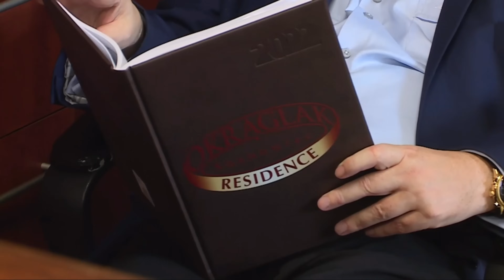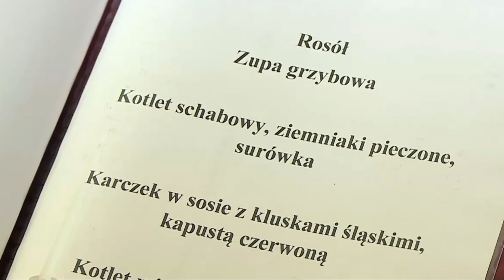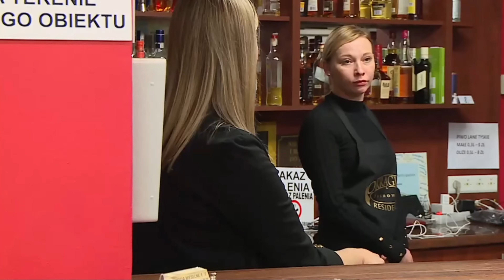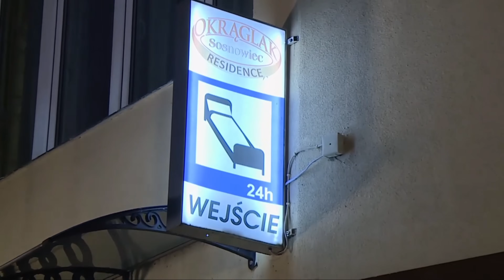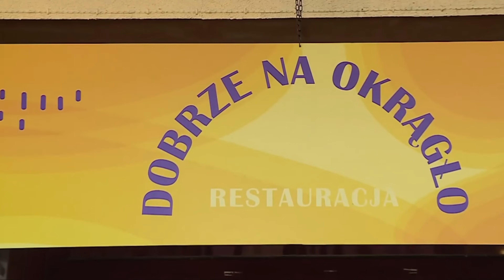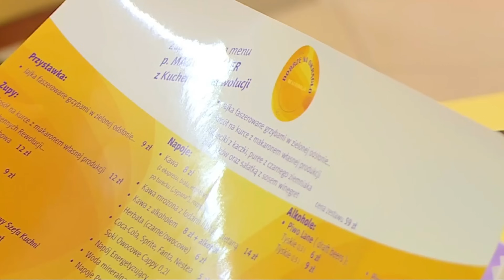MADZIA jest GŁODNA! - Konkursowe Kuchenne Rewolucje #10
Hej kochani! Dajcie znać co sądzicie w komentarzach :)

Zostawcie po sobie łapkę w górę i suba, żeby  nie przegapić kolejnych filmów :3

KONKURS:

Do wygrania voucher na 140zł na dowolną platformę PSN/Steam/XBOX.

2) Odpowiedz na jedno z dwóch pytań:
      a) Jaką grę chciałbyś/chciałabyś dostać i dlaczego?
      b) Komu chciałbyś sprezentować nagrodę i dlaczego?

Zgłoszenia w komentarzach będą przyjmowane do 22.12, do godziny 23:59.
Wyniki zostaną ogłoszone na sobotnim (23.12) filmie :)

Spośród wszystkich komentarzy wybiorę najbardziej kreatywny komentarz!
POWODZONKA!